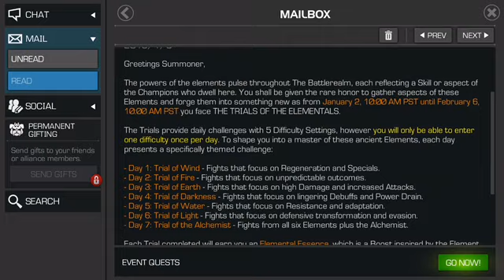MCOC Day 1 Epic Trial of Wind 4 star experiments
Kia Ora bros and girls! Let's experiment against Epic starting with 4r4 and working our way up!